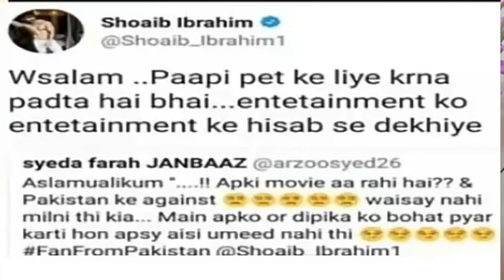Shoaib Ibrahim Exposed 2022 | Battalion 609 Hero Is A Big Traitor in Hindi 2022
Battalion 609 (HD) | Shoaib Ibrahim | Shrikant Kamat | Vicky Ahija | Bollywood Action Movie

Battalion 609 | HONEST REVIEW | Shoaib Ibrahim, Sparsh Sharma